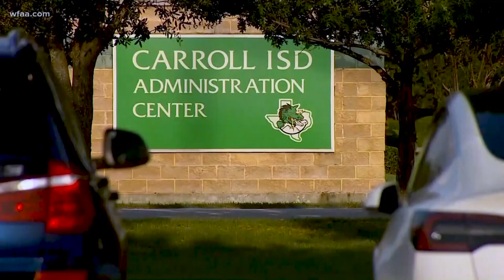Charges dropped against 2 former Carroll ISD board members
In 2021, a grand jury accused the board members of taking part in secret deliberations that violated open meeting laws.